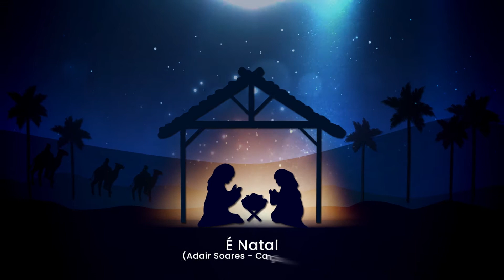Além da Notícia - Chegou o Natal para nós! (23/12/2021)